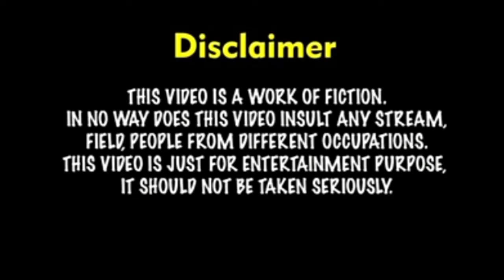Girlfriend को पटाने के 2 Best तरीके | Tadevla desi Comedy | How to Propose Girlfriend | Oye Desi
Girlfriend को पटाने के 2 Best तरीके | Tadevla desi Comedy | How to ProposStylelfrStyle| New Style

✓ જોહાર મિત્રો

નિર્માતા:- મહેશ તડેવલા
એકટર :- ધર્મેશ તડેવલા , બકા રાઠવા , ગોવિંદ રાઠવા , કાદવ મિસ્ત્રી

Editing and Video Recording - Mahesh Tadevla

✓ || *લાઈક કરો* 👍😘||

✓ || *શેર કરો* 📲 ||

✓ || *કૉમેન્ટ્સ કરો* ||

✓ || *સબ્ક્રાઈબ કરો* ||
 એ
|| *Mahesh Tadevla* ||

|| *Support please* 🙏 ||